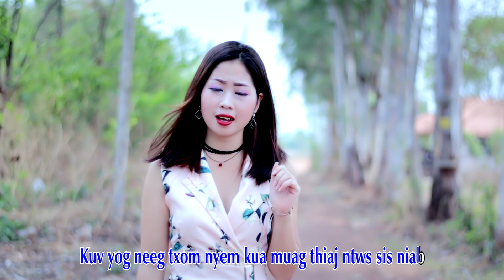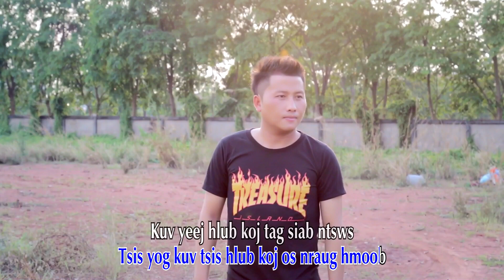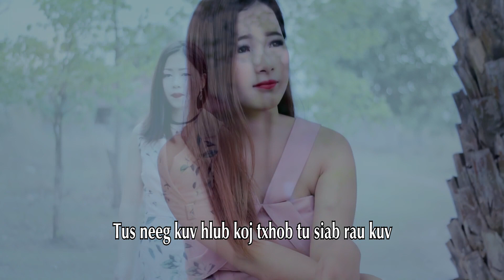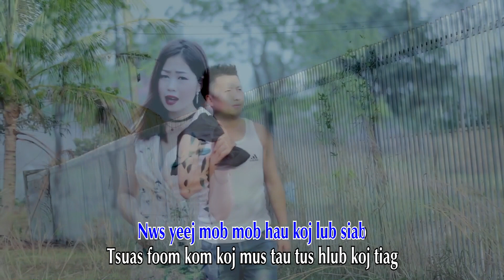caum nyiaj kub plham kev lub by nkauj qhua xyooj